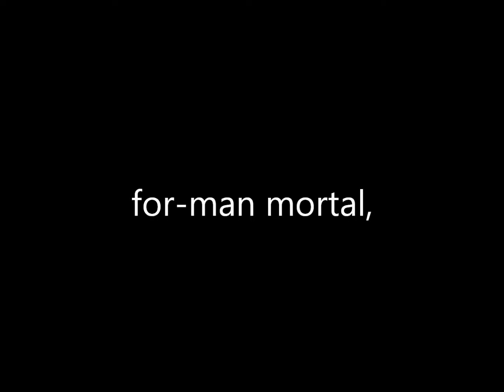Scolion 890 (Athenaze 12a)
The Four Best Things in Life